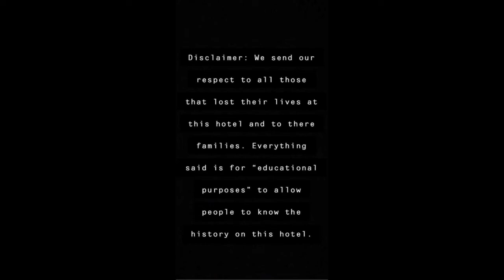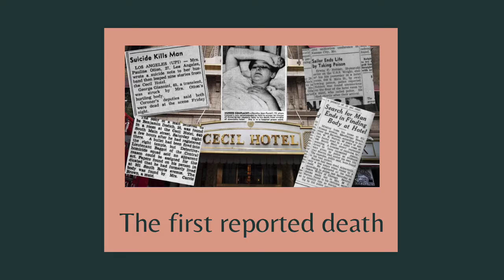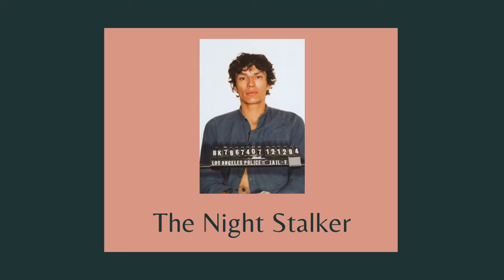Cecil hotel: Ghost caught on camera?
hello everyone.
we where so excited to film this video as it is something we have been so interested by for a long time however things didn't really go to plan when filming this did we catch a ghost on camera? Things happen that we still don't have an explanation for. Let us know what you think and if we need to call a priest to come and bless our houses!

Socials
teatimewithemilyandcallum
Tea Time with Emily and Callum

XOXO
Emily & Callum